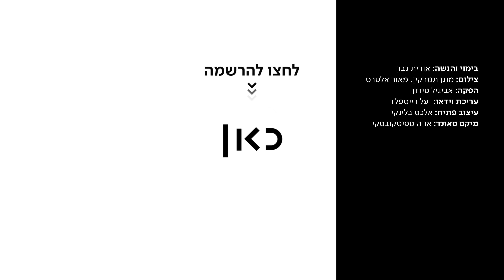כאן מקשיבים 👂 | לחזור מחדר הלידה בידיים ריקות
כאן | לימור לא ידעה מה אומר הביטוי "לידה שקטה" עד שזה קרה לה. לרגל חודש המודעות לנושא, היא מספרת לאורית נבון על הכאב ומבקשת מבנה סליחה.

בימוי והגשה: אורית נבון
צילום: מתן תמרקין, מאור אלטרס
הפקה: אביגיל סידון
עריכת וידיאו: יעל רייספלד
עיצוב פתיח: אלכס בלינקי
מיקס סאונד: אווה ספיטקובסקי